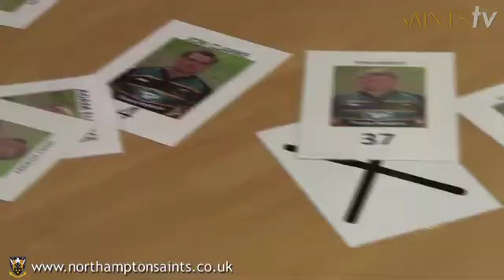Tom Wood helps launch MBNA Tackling Numbers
Saints player Tom Wood got stuck in at St Andrews Primary School in Ecton Brook for the launch of the second year of the MBNA Tackling Numbers programme. In association with MBNA and Premiership Rugby, the learning initiative helps youngsters improve their maths skills in an interactive and fun way.